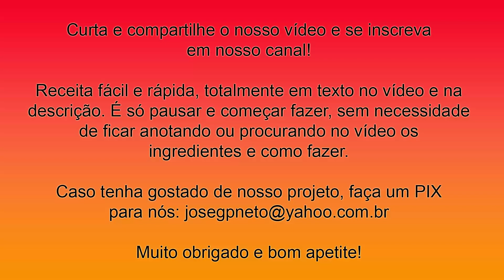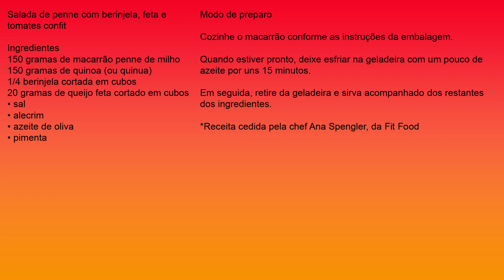Receita de Salada de Penne com Berinjela, Feta e Tomates Confit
Salada de penne com berinjela, feta e tomates confit
Ingredientes
150 gramas de macarrão penne de milho
150 gramas de quinoa (ou quinua)
1/4 berinjela cortada em cubos
20 gramas de queijo feta cortado em cubos
• sal
• alecrim
• azeite de oliva
• pimenta
Modo de preparo
Cozinhe o macarrão conforme as instruções da embalagem.

Quando estiver pronto, deixe esfriar na geladeira com um pouco de azeite por uns 15 minutos.

Em seguida, retire da geladeira e sirva acompanhado dos restantes dos ingredientes.